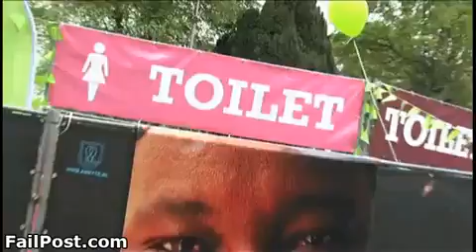Ako si (ne)umyť ruky v moči